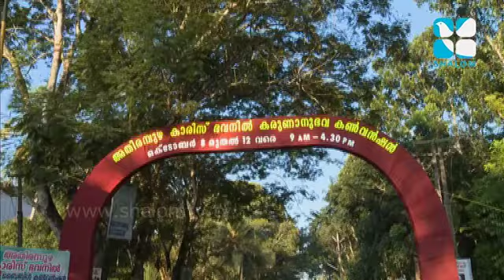Karunanubhava Convention Epi:01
Shalom TV